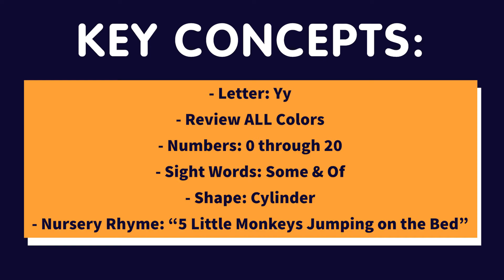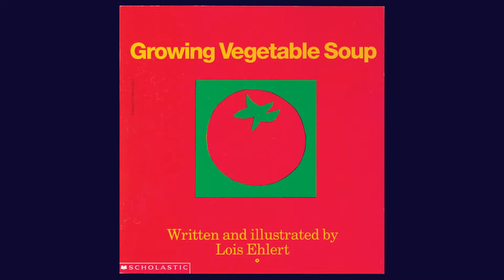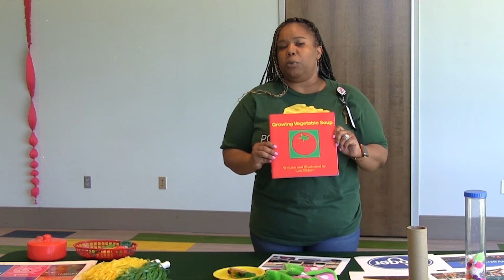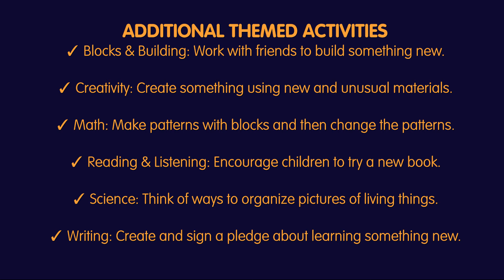Preschool Video- Moving On: Trying New Things